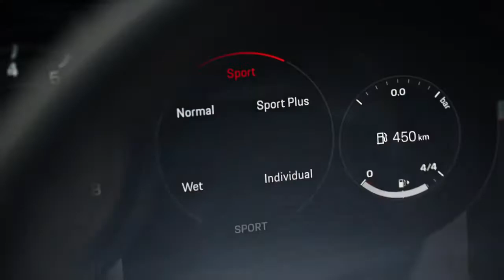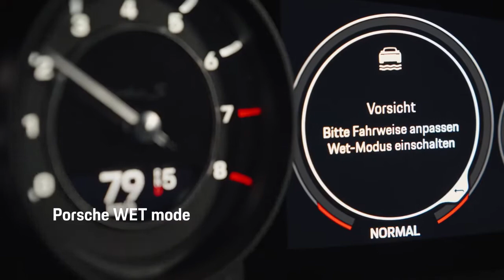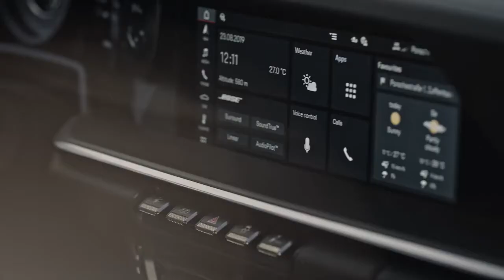🌶️🌶️🌶️ FASTEST 🏎️🏎️ EVER Porsche 911 Turbo S 2021 video 🎥 trailer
►Any material uploaded in this video is used under a collaborative agreement.